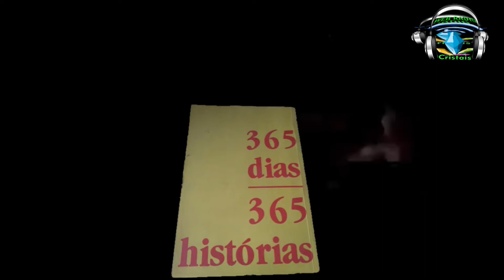Anjo da Paz [23/07]